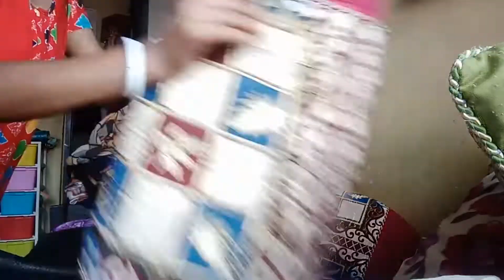দেখো মায়ের থেকে মাসির দরদ বেশিdailyblog #